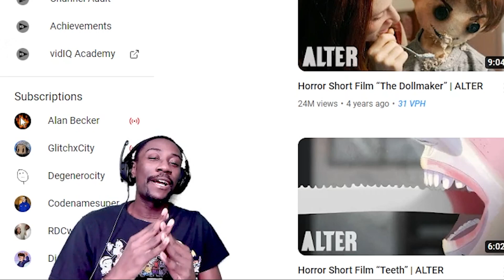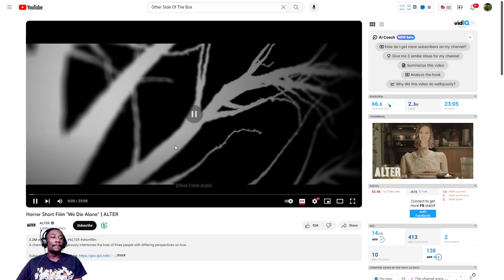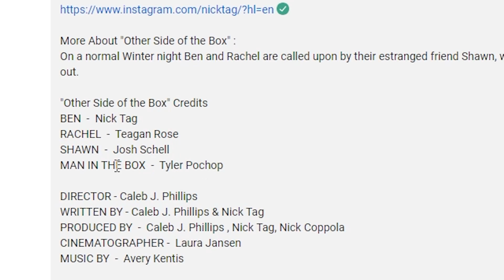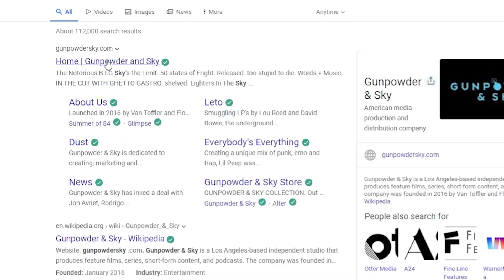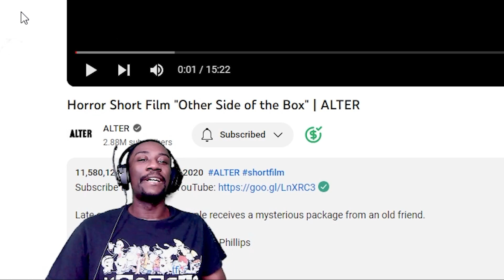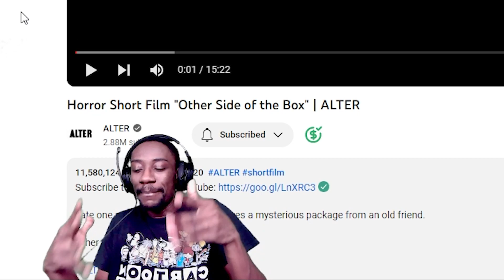HORRIBLE GIFT! | ALTER - Horror Short Film "Other Side of the Box" Reaction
How's it going! I'm back with another spooky video for Shocktober. Today we are going to be watching a short horror film called "Other Side of the Box" which from the thumbnail alone... this might be really creepy. This is my first time watching a video from ALTER, so let's see how it goes.